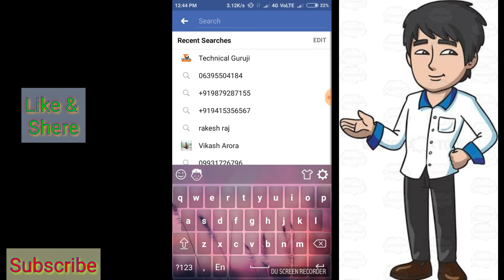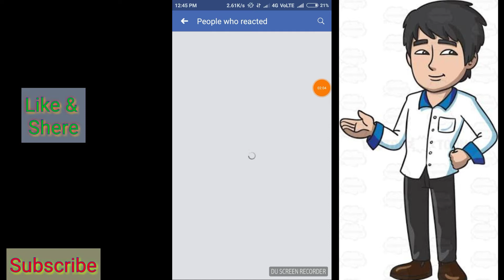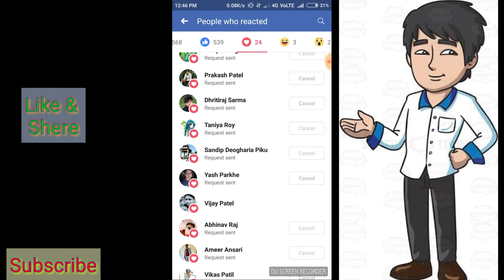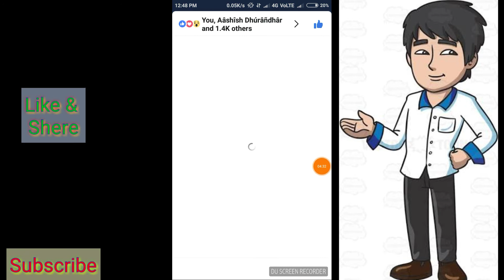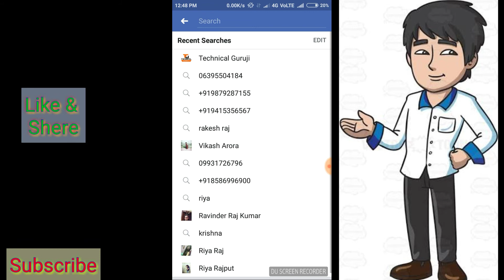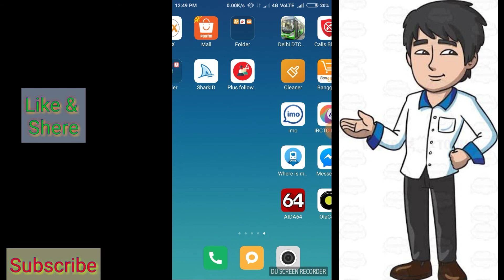Subscriber kaise laaye | Fast Grow Youtube Channel 2018 New Trick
Frnds aap is video ko dekhkar subscriber itne bdha loge ki aap bhi kahoge ki bhai aapne pehle ye tarika kiu nhi bataya bta die hote to itna subscriberke chakkar me preshan nhi hote .

Video acchi lge to like shere krna mat bhulna..

Shere~
Comments~

Please Support Tech - start Channel